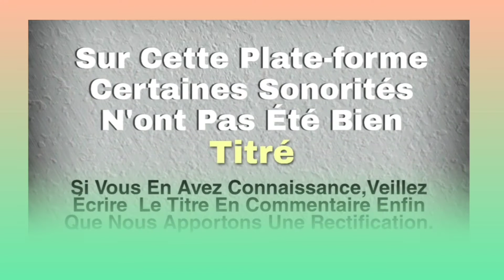LES MESSAGERS DE ZOUAN HOUNIEN (Gloune Yaho)